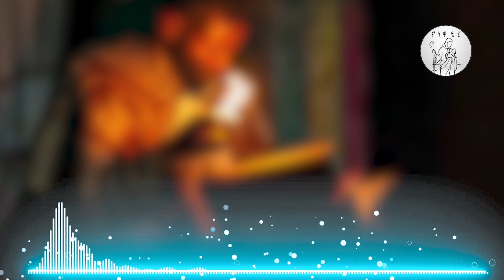እዳዬን ተሸክመህ [ዘማሪት ዘመናይ ጎሳዬ]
እዳዬን ተሸክመህ ወንጀለኛ ተብለህ
ከአመፀኛ ተቆጥረህ በችንካር ተቸንክረህ
ያየሁህ በመስቀል ያዳንከኝ በመስቀል
ኢየሱስ ከፍ ከፍ በል

ይገርኛል ፍቅርህ ያ ብርቱ ትዕግስትህ
 ስጋ የሆንከው ቃል ያዳንከኝ በመስቀል
 ዓለምን ብዞራት ብወጣ ዳርቻ
 እውነተኛ ወዳጅ መድሃኒአለም ብቻ
 በደምህ ማህተም ገባሁ ከገነት
 ነጋ ጨለማዬ የነፍሴ ሌሊት

ይገርመኛል ፍቅርህ ያ ብርቱ ትዕግስትህ
ያልተማረውን ሰው ጌታ ወዳጅ ካለ
ጥበበኛ የታል መርማሪስ የታለ
በስብከት ሞኝነት ስላመነች ነፍሴ
ኢየሱስ  ሆንክልኝ ክብርና ሞገሴ

ሊቀ ካህናቱ ሁሌም አምንሃለሁ
ሰው ልታረገኝ ሰው ሆነህ ስላየሁ
ምስክርህ ልሁን ሳልፈራ በአለም
አክሊሌ ነህና ለእኔ ዘላለም

ጥበበኛ የታል መርማሪስ የት አለ